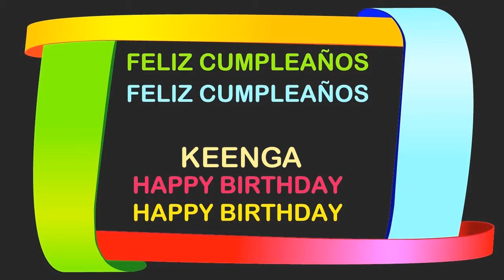Keenga Birthday Postcards & Postales